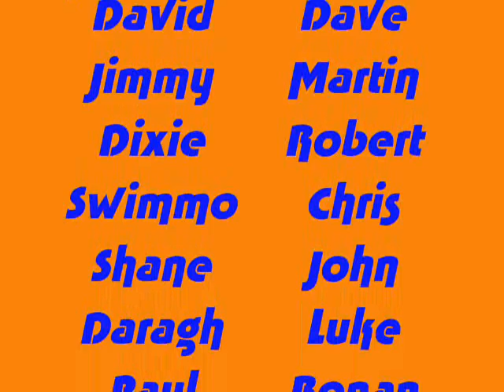The Rabioux Wave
Every year, Silver Bridge Kayak Club makes a trip to visit some of the finest whitewater rivers in Europe.
In June 2010, over 20 members of the club made the 'pilgrimage' to Briancon, in the southern Alpine region of France.
The weeklong trip started out with one of the gentler runs, 'The Sun Run' - on the Durance from St Clement to Embrun, incorporating the famous playspot of the Rabioux Wave. A nice introduction to a fantastic week of paddling suitable for all grades within the group.
Amazing whitewater rivers, among majestic scenery, coupled with great food, drink and wonderful company - even if I do say so myself!